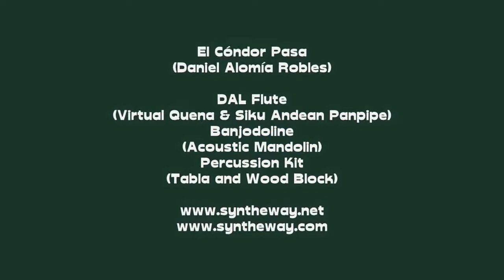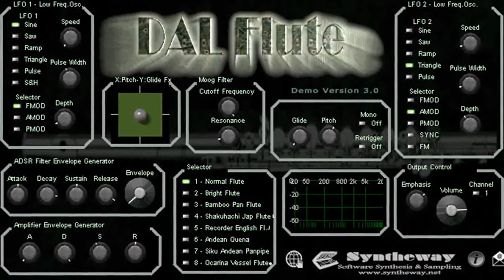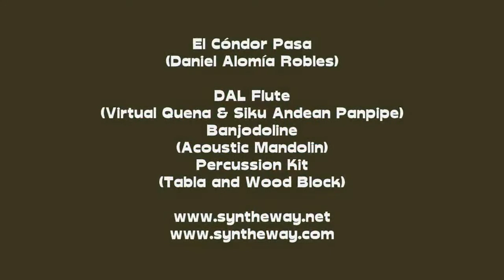El Cóndor Pasa: Virtual Andean Quena, Siku, Mandolin Charango VST VST3 Audio Unit EXS24 KONTAKT nki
- El Cóndor Pasa (Daniel Alomía Robles)* using DAL Flute (Andean Quena - Kena Flute, Siku Andean Panpipe), Banjodoline Mandolin, Percussion Tabla and Wood Block. Available as a plug-in in VST and VST3 formats for Windows 64 bit, and as Audio Unit, VST and VST3 plugins for macOS, in native Apple silicon mode (Universal 2 binary), with support for both 64-bit Intel and Apple (M1, M2) processors.

1.- DAL Flute and Woodwinds (Andean Quena aka Kena Flute and Siku Andean Panpipe)

3.- Drumwavy Percussion  (Tabla and Wood Block like Bombo Legüero aka Bombo Criollo)

Note: * El Cóndor Pasa (Spanish for "The Condor passes") is an orchestral musical piece from the zarzuela El Cóndor Pasa by the Peruvian composer Daniel Alomía Robles, written in 1913 and based on traditional Andean folk tunes.
It is the best-known Peruvian song to anglo-centric radio play due to a 1970 cover by Simon & Garfunkel on their Bridge over Troubled Water album. Their version is called "El Condor Pasa (If I Could)".

Software Description:

1.- DAL Flute & Woodwinds is an orchestral and ethnic woodwind virtual instrument collection, consisting of flute, oboe, clarinet, bassoon, piccolo, cor anglais (English horn), recorder, paixiao, dizi bangdi, shakuhachi, shinobue, quena, siku, nai, ney, ocarina as well as a small orchestra ensemble and woodwind section. Available in VST 32 bit and 64 bit and VST3 64 bit versions for Windows / Audio Unit, VST and VST3 for macOS.

01 Flute Legato
02 Flute Non Vibrato
03 Flute Sustain Vibrato
04 Flute Staccato
05 Flute Staccatissimo
06 Flute Pizzicato (Slap Tongue)
07 Flute Trills
08 Oboe
09 Piccolo
10 Bassoon
11 Clarinet
12 Cor Anglais (English Horn)
13 Recorder (English Flute)
14 Shakuhachi (Japanese Flute)
15 Shinobue (Japanese Flute)
16 Paixiao (Chinese Panpipe)
17 Dizi Bangdi (Chinese Flute)
18 Andean Quena (South America)
19 Andean Siku (South America)
20 Siku Panpipe (Edge-Blown)
21 Bamboo Panpipe (Edge-Blown)
22 Nai (Romanian Pan Flute)
23 Ney (Ancient Persian Flute)
24 Ocarina (Sweet Potato)
25 Ocarina Vibrato
26 Orchestral Woodwinds (Flute, Oboe, Cor Anglais / French Horn, Bassoon and Contrabassoon)
27 Woodwind Section (Oboe, Cor Anglais / French Horn, Bassoon and Contrabassoon)

2.- Banjodoline is a Virtual Banjo and Mandolin VST, VST3 and Audio Unit plugin software, including a Mandocello, Mandola, Octave Mandolin, Banjolin and Electric Mandolin fretted stringed instruments emulation. Available in VST 32 bit and 64 bit and VST3 64 bit versions for Windows / Audio Unit, VST and VST3 for macOS.

Ø  01  Mandolin
Ø  02  Mandolin Tremolo
Ø  03  Archtop Mandolin
Ø  04  Mandocello
Ø  05  Mandola
Ø  06  Octave Mandolin
Ø  07  Electric Mandolin
Ø  08  Banjolin
Ø  09  Tenor Banjo
Ø  10  Plectrum Banjo
Ø  11  Banjolele Banjo Uke
Ø  12  5-String Banjo

3.- Drumwavy is a collection of percussion instruments designed for creating orchestral and ethnic percussion, with a wide array of African, Arabic, Asian, Brazilian, German, Indian, Irish, Japanese, Latin American, Spanish, Tibetan and Turkish percussion. Available as plugin in VST 32 bit and 64 bit and VST3 64 bit versions for Windows / Audio Unit, VST and VST3 for macOS.

The siku (Quechua: antara, Aymara: siku, also "sicu," "sicus," "zampolla" or Spanish zampoña), is a traditional Andean panpipe. This instrument is the main instrument used in a musical genre known as sikuri. It is traditionally found all across the Andes but is more typically associated with music from the Kollasuyo, or Aymara speaking regions around Lake Titicaca.

The quena (hispanicized spelling of Quechua qina, sometimes also written kena in English) is the traditional flute of the Andes. Traditionally made of totora, it has 6 finger holes and one thumb hole, and is open on both ends or the bottom is half-closed (choked).

The pan flutes are a group of musical instruments based on the principle of the closed tube, consisting of multiple pipes of gradually increasing length (and occasionally girth).

The bombo criollo, or simply bombo, is a family of Latin American drums derived from the European bass drum (also called in Spanish bombo) and native Latin American drum traditions. These drums are of smaller dimensions than the orchestral bass drum, and their frame can be made of wood or steel. The specific make of the instrument depends on the regional tradition. In Argentina, the bombo criollo is called bombo legüero.